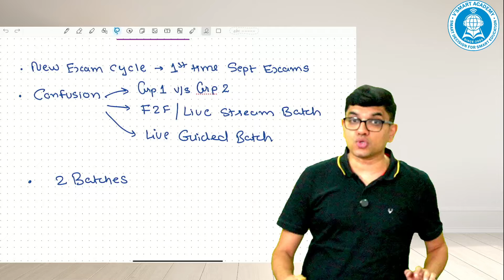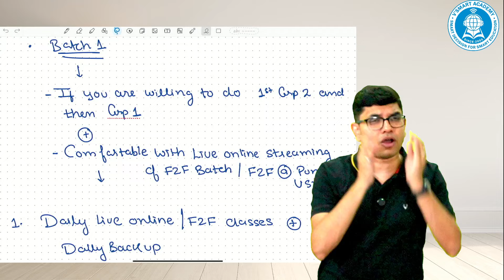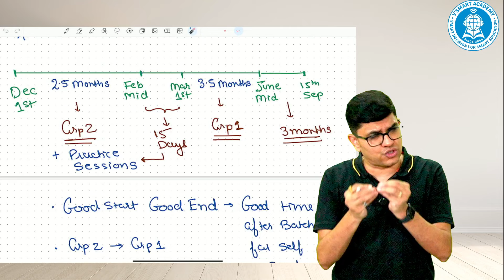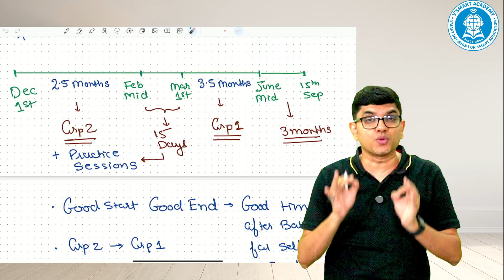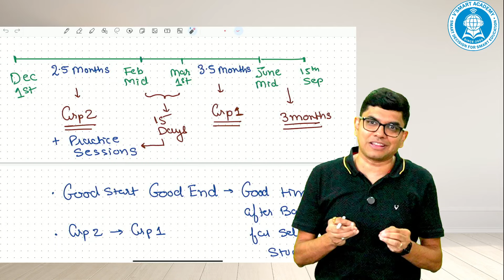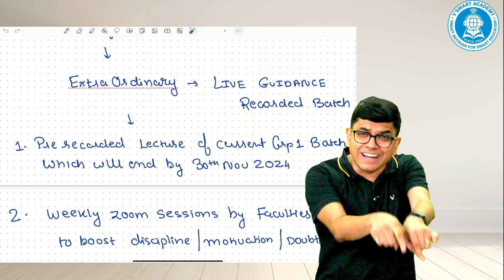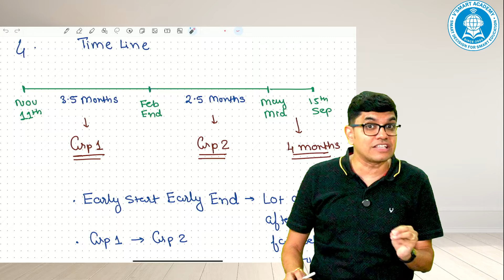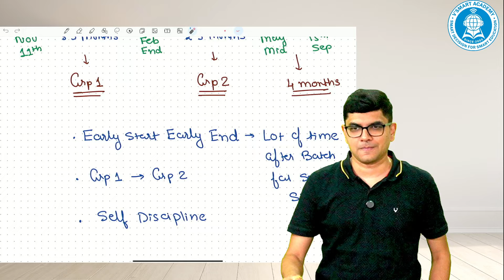Sept 25 Inter Batches Complete 4 Months Before Exams | Vsmart Academy | F2F | Streaming | Recorded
Webinar Details